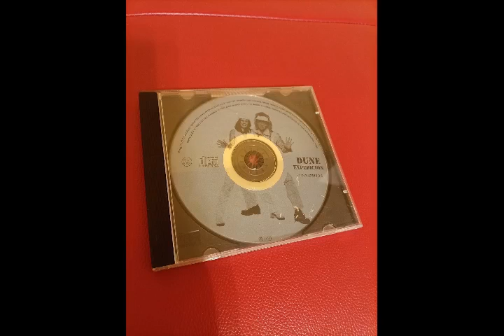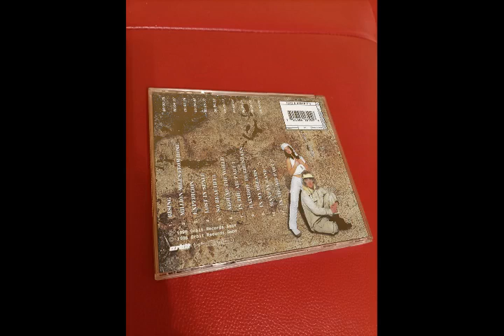Dune - Lost in Space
Dune – Expedicion

Label: Orbit Records – 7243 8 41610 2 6, Virgin – 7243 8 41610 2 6
Format: CD, Album
Country: Europe
Released: Apr 10, 1996
Genre: Electronic
Style: Happy Hardcore, Eurodance